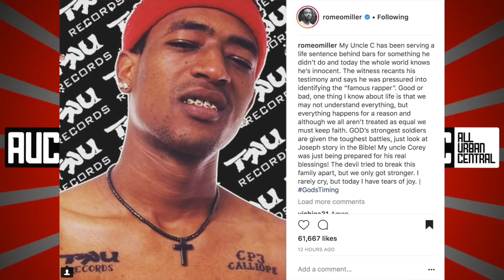Lil Romeo Reacts To C-Murda Being Released